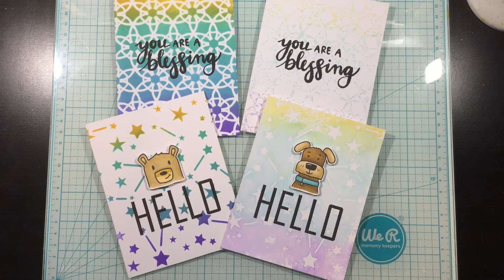Simon Hurley Create. // 4 Cards Using a Two for One Stencil Technique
Hi! You all know how much I love techniques that give me multiple backgrounds easily and this one uses one of my favorite tools - stencils from Simon Hurley Create.!

Simon Hurley Create. Stark White Cardstock